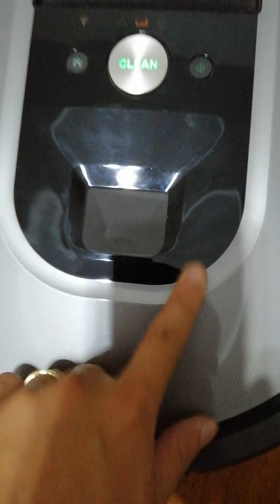Robot hút bụi Irobot 960 điều khiển qua Google home | Vlog-Giangdientu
số 8, ngõ 123 Đại Mỗ, Nam Từ Liêm, Hà Nội.